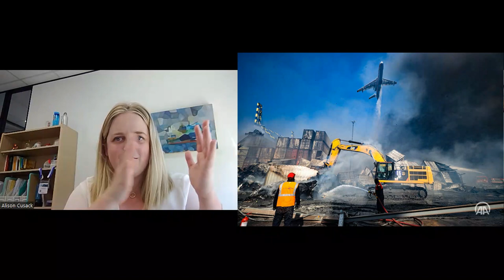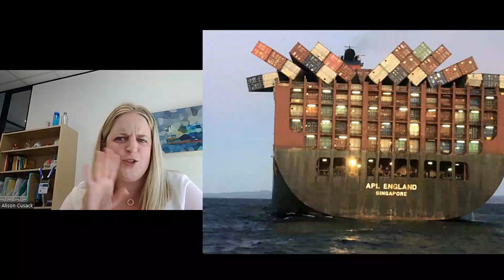Aftermath of the Port of Iskenderun Fire with The Shipping Lawyer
The Shipping Lawyer & The Port of Iskenderun Fire

In this episode, Sal Mercogliano - maritime historian at Campbell University ( @campbelluniversity ) and former merchant mariner - discusses with Alison Cusack (The Shipping Lawyer @lawyer_shipping) of Cusack & Co. Maritime Law Services what happens in the aftermath of the fire in the port of Iskenderun, Turkey.

00:00 Introduction & Background
07:34 Data & Visibility of Containers in the Port
13:07 Role of Ports
23:40 Who to SUE?
28:15 Bigger Implications of Port Fire & Destruction
31:40 Black Swan Events in Shipping & Planning for the Future
37:26 Big Take Away & Conclusion